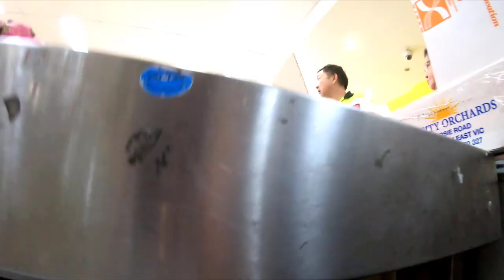Tham quan một vòng chợ Việt ở úc, bánh cuốn 12 đô một kí như thế nào| DMIN TV CUỘC sống du học ÚC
hello xin chào các bạn:
đây là khung quảnh vùng người việt thuộc khu canley height rất là tấp nập và nhộn nhìn, cũng có rất nhiều shop nhà hàng đồ ăn người việt ở đay, nếu bạn có tới Cabramatta thì nhớ ghé ngang Canley height thử nha, have a good day

Xin chao cac ban da den voi DMIN TV